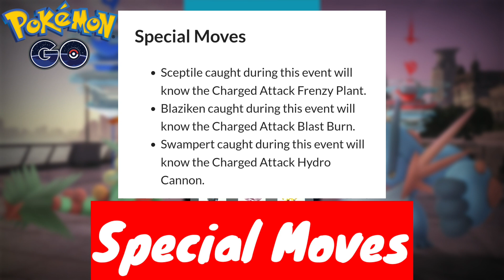Heading to Hoenn Mega Raid Day Event Details In Hindi | Mega Swampert,Sceptile & Blaziken Debuts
Hello Everyone thus anything makers What's up!!  so guys today in this video I will tell you about mega Sceptile Blaziken and swampert is Coming in Pokemon Go. mega Blaziken Sceptile and swampert raid in Pokemon Go. get 6x free daily raid pass in Pokemon Go. how to get 6x free daily raid pass in Pokemon Go. for more information please watch full video.